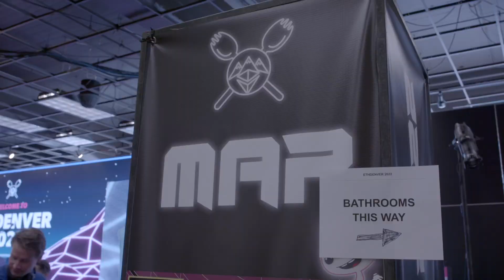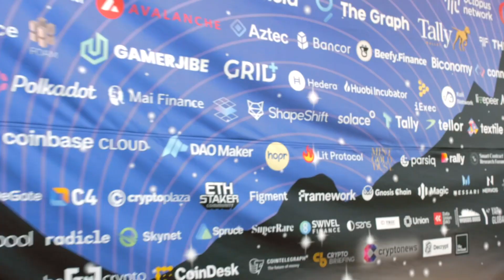HOPR at ETHDenver - Build privacy dApps with us!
So many awesome people we’ve met at ETHDenver 💛

Whether it’s individuals, companies or institutions – the HOPR protocol provides full control over privacy, data and metadata. HOPR lays the groundwork for a more sovereign and safe internet. For everyone.

HOPR protects online data and user privacy by building the blockchain framework and tools needed for companies in a decentralized Web3 ecosystem.